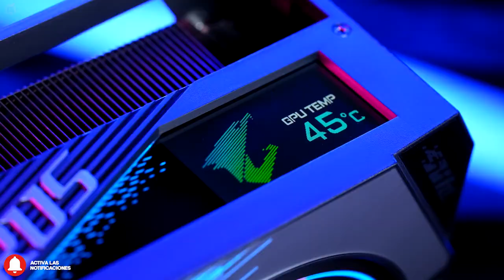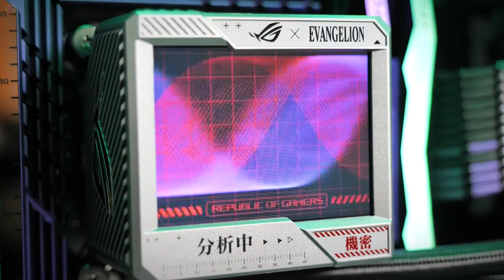¡CUIDADO! Con el CONSUMISMO en el PC Gaming 💲😱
💲 El consumismo desmedido en el PC GAMING se ha vuelto un problema muy grave 💲 | DG#1💜

* Rayito de Sol GT 💜 #1
* Adolfo Vargas
* HEYĐY ÇĄRĐONĄ
* 316FGV
* Pablo Cubillo
* jose el panita Caicedo
* RH JOSUE FF
* jose de jesus flores negrete
* Francis Solano
* Flexo humilde
* TOMATO
* HarSX26
* geliecroft

¡¡Muchas Gracias a todos por haber visitado el canal de mis amigos!! Viva Rayito Y Pura Vida:)